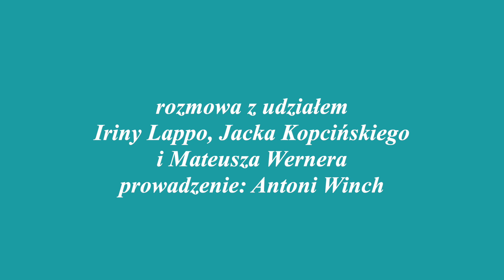Dyskusja Antoniego Wincha z Iriną Lappo, Jackiem Kopcińskim i Mateuszem Wernerem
Zorganizowana przez Instytut Teatralny oraz Polską Kompanię Teatralną jednodniowa konferencja naukowa "Mrożek i nowoczesność".

Autorki i autorzy referatów (Antoni Winch, Jarosław Gajewski, Jarosław Cymerman, Jacek Kopciński, Mateusz Werner, Irina Lappo, Katarzyna Wojtysiak-Wawrzyniak, Beata Popczyk-Szczęsna) zastanawiali się nad tym, czy na twórczość Sławomira Mrożka można spojrzeć jak na rozłożony na poszczególne dramaty traktat o kondycji kultury Zachodu doby nowoczesności. Sztuki polskiego pisarza pozwalają ją analizować na wielu płaszczyznach - politycznej, społecznej, estetycznej, filozoficznej. Artysta wyraża w nich troskę, ale przede wszystkim krytyczną, momentami gorzką, refleksję na temat duchowej oraz intelektualnej kondycji Zachodu drugiej połowy XX wieku.

Rozpoznania Mrożka wydają się bardzo aktualne. Ale czy mogą pomóc w zrozumieniu otaczającej nas rzeczywistości? Jak wygląda ona po tym, co Stomil w "Tangu" nazwał "skokiem w nowoczesność"? Co w niej porabia Edek? A może zastąpił go ktoś inny?